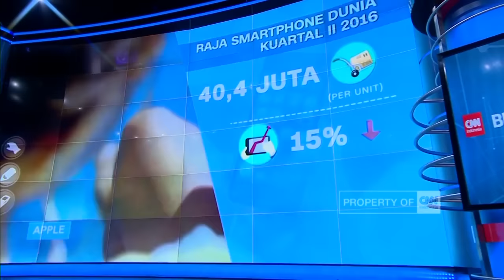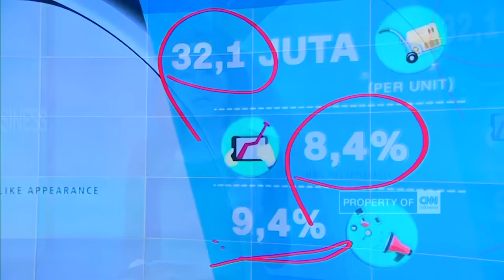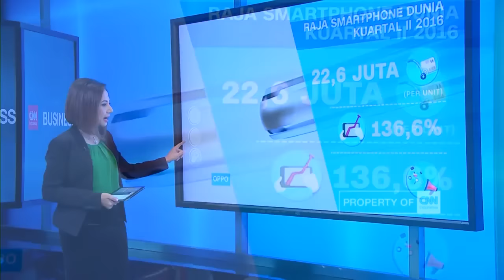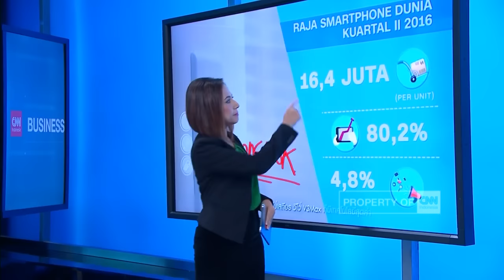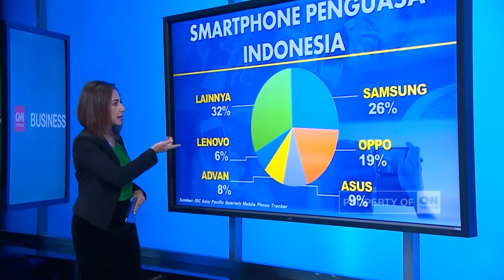Raja Smartphone Dunia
Oppo dan Vivo mendepak Xiaomi dan Lenovo dari 5 besar vendor smartphone penguasa dunia. Berikut ulasan lengkapnya untuk anda bersama Hera F. Haryn.